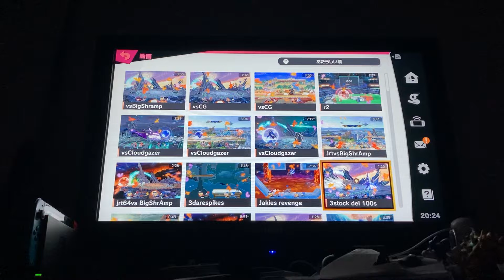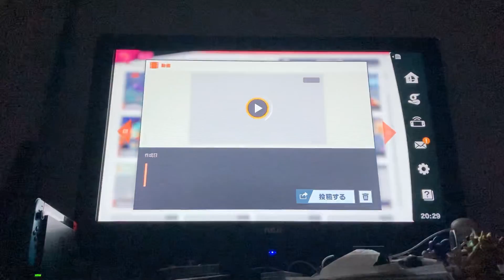3stock of the century